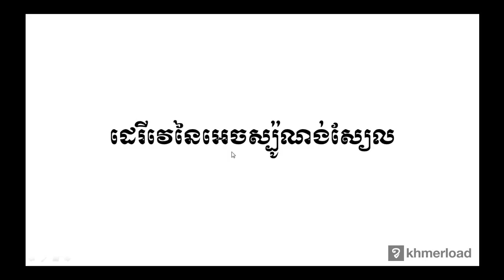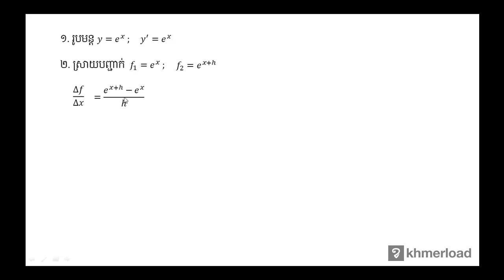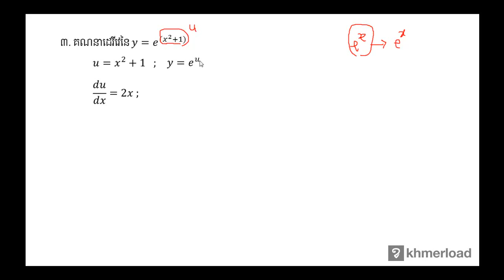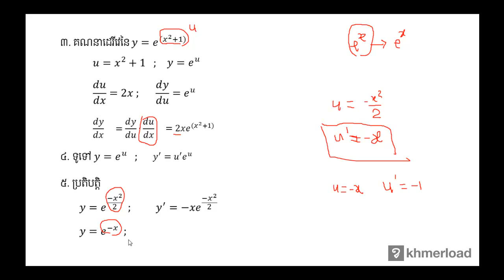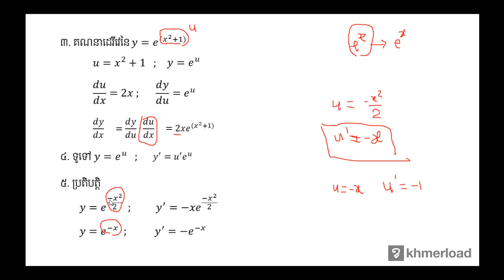គណិតវិទ្យា​ថ្នាក់ទី១២ ៖ ដេរីវេនៃអេចស្ប៉ូណ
ដេរីវេ ៖ ដេរីវេនៃអេចស្ប៉ូណ

បទពិសោធន៍​​ការងារ​របស់​លោក​លើ​វិស័យ​គណិតវិទ្យា​រួមមាន៖​
-បង្រៀន​គណិតវិទ្យា​នៅវិទ្យាល័យ និង​មហាវិទ្យាល័យ
-រៀបរៀង​កម្មវិធី និងសៀវភៅសិក្សាគណិតវិទ្យា
-បណ្ដុះបណ្ដាល​គ្រូ​លើ​ការបង្រៀន​គណិតវិទ្យា
-ឯកទេស​បង្រៀន​គណិតវិទ្យា​សម្រាប់​សិស្សខ្យោយ
-ឯកទេស​លើ​ការរៀបចំ​តេស្ត​​គណិតវិទ្យា​សម្រាប់ វាយ​តម្លៃ​ការសិក្សា​​សិស្ស